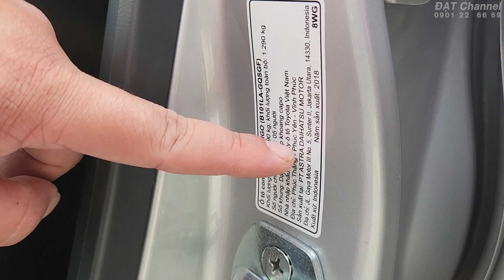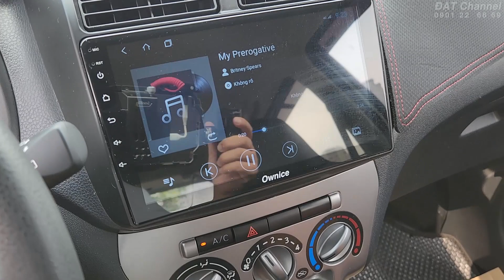Toyota Wigo G AT 2018/19 đi chuẩn 30.000 km giá quá hợp lý | 0931 22 66 69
Thông tin xe bán trong Clip :
Toyota Wigo AT 2018/19 : 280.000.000 đ